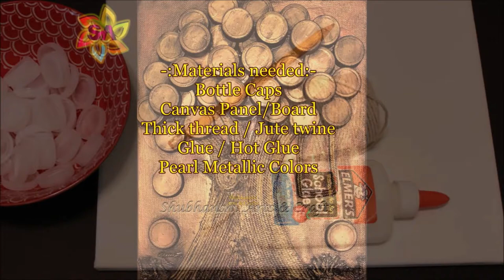Best Out of Waste - Recycling Bottle Caps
Empty water bottel caps recycle project - Best out of waste